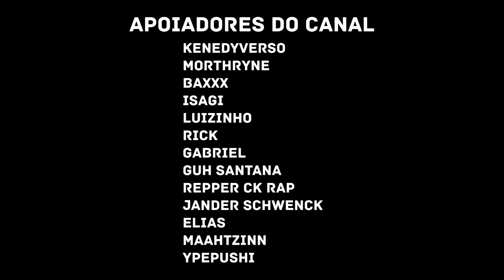Anny - Get Up Now ft. OSteve | React de Música Geek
Anny - Get Up Now ft. OSteve @AnnyTHN @OSteve